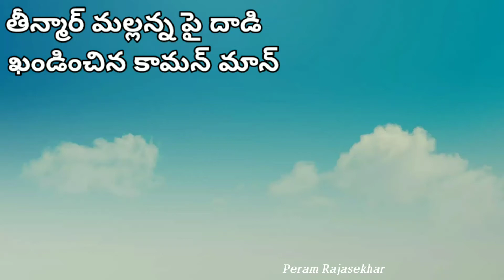తీన్మార్ మల్లన్నపై కక్షపూరిత దాడి. ఖండించిన కామన్ మేన్.. common man comments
అంబేద్కర్ గారి ఆలోచనా విధానంపై దాడి.ఖండించిన కామన్ మేన్